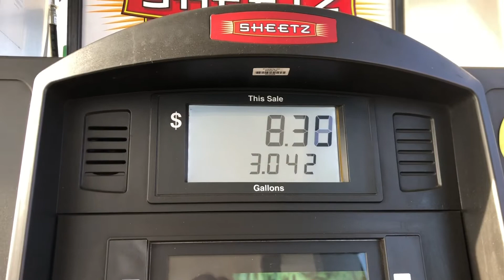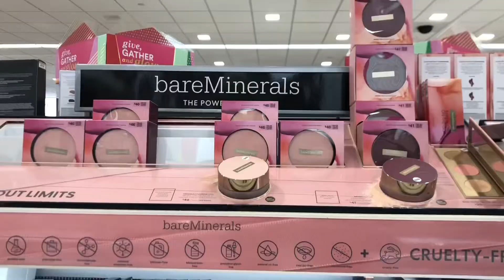CHRISTMAS SHOPPING + HAUL